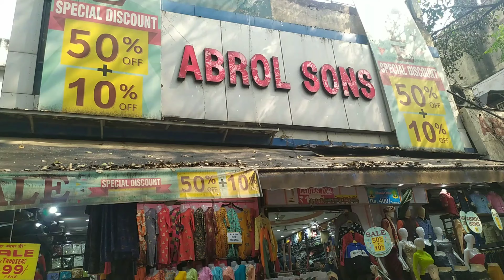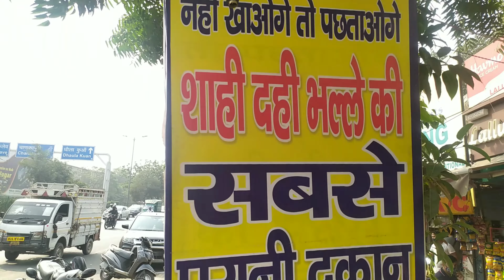Sarojni nagar market explore ll Shopping ll Delhi Explore ll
Sarojini nagar market is located in the south west district of Delhi.It is very much developed market and is the cleanest and popular market